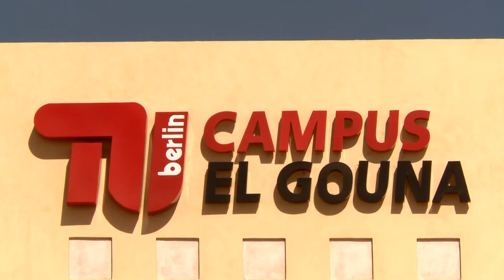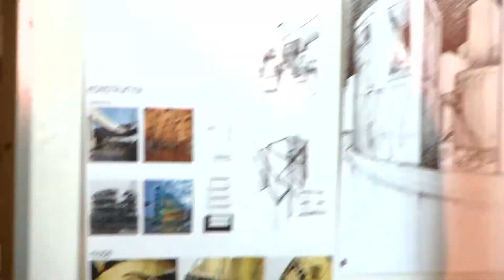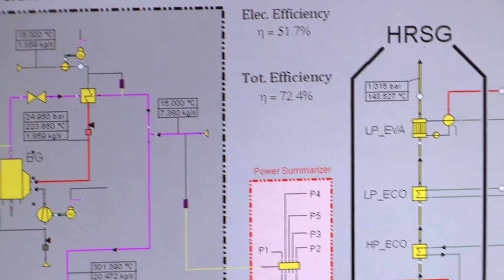TU Berlin Campus El Gouna: Energy Engineering, Water Engineering & Urban Development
TU Berlin offers Advanced Masters Programs with a focus on the challenges of the MENA-region, e.g. scarcity of resources, growth of population and urbanisation, arid and semiarid climate and many more. Students will spend their time in the research oriented programs in the university's branch in El Gouna, Egypt and a sojourn in Berlin.